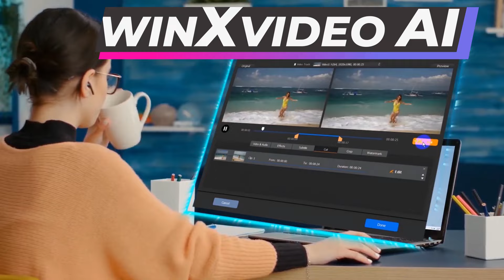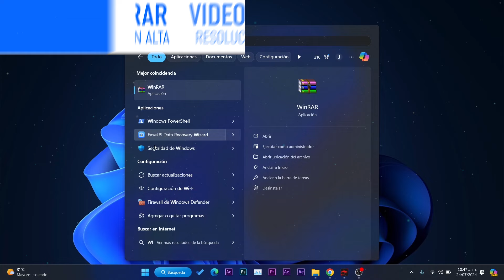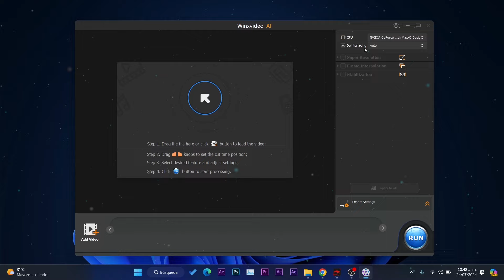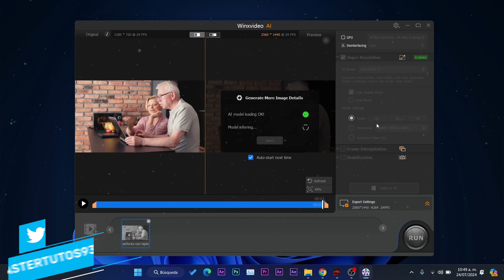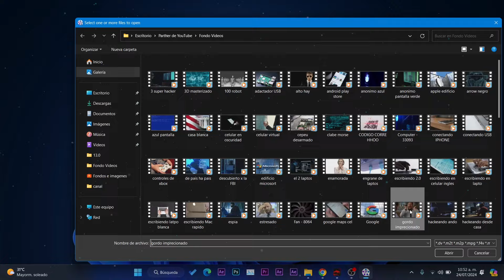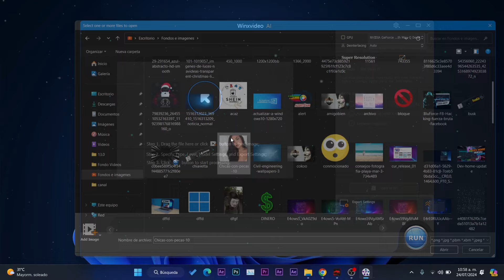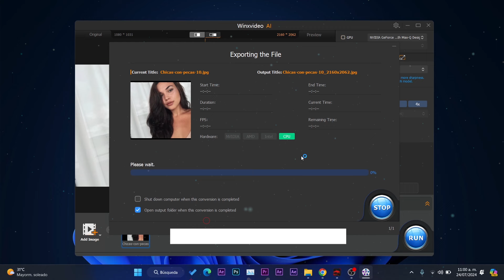Cómo MEJORAR! Videos Borrosos a 4K Muy FACIL / Aumenta CALIDAD con SUPER TOOL!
⭐Oferta especial del 18.º aniversario, compra 1 y llévate 12 herramientas: ➜➜